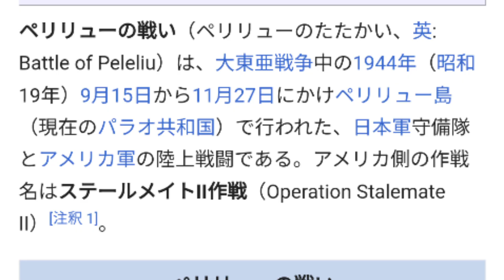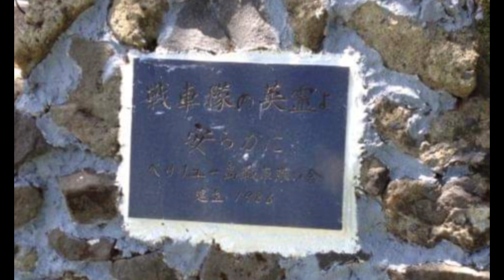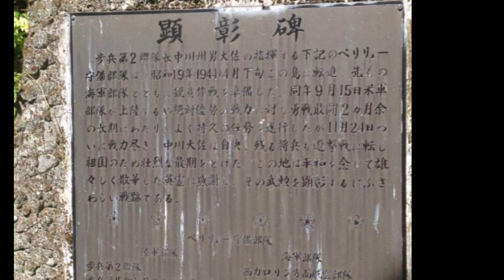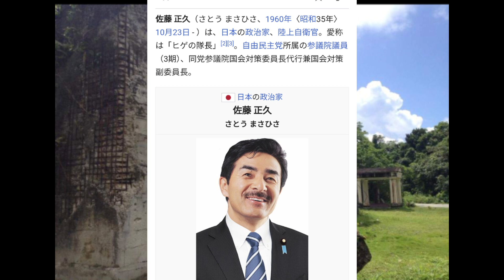バス釣りななしがパラオ共和国ペリリューに行った時の話。